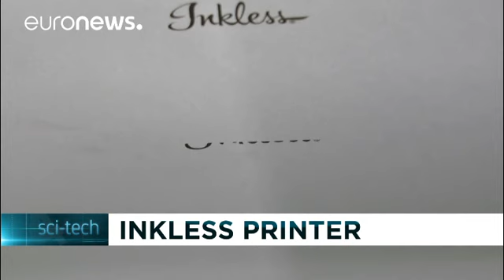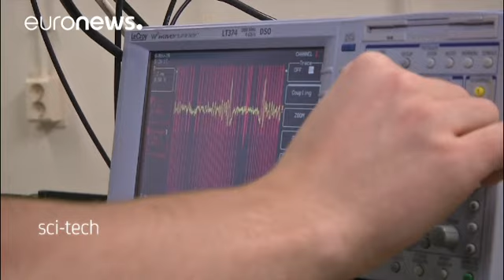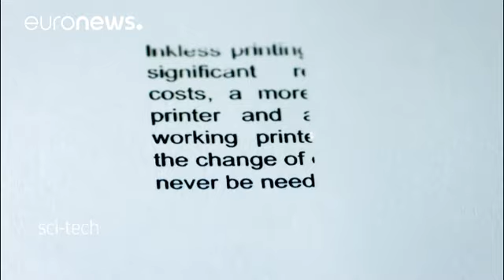Лазерный принтер. Он не печатает, а прожигает бумагу!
Новый тип лазерного принтера: на этот раз текст будет прожигаться - в буквальном смысле - на бумаге, а не пропечатываться. Разработка была создана сотрудниками и студентами научной лаборатории Технологического университета нидерландского Делфта. Для будущих клиентов это означает снижение накладных расходов - больше не потребуется покупать новые картриджи с чернилами.

*Венткаш Чандрейсекар, сотрудник проекта*: "Есть особый тип лазера, который позволяет совершить данную операцию. Вначале были про…